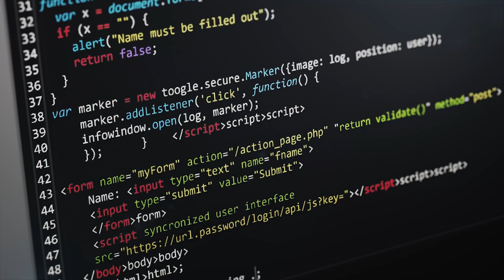Modulo2 Saber 1